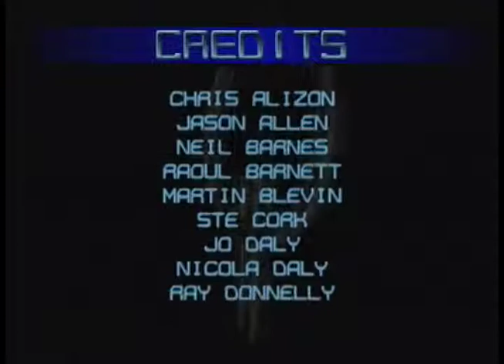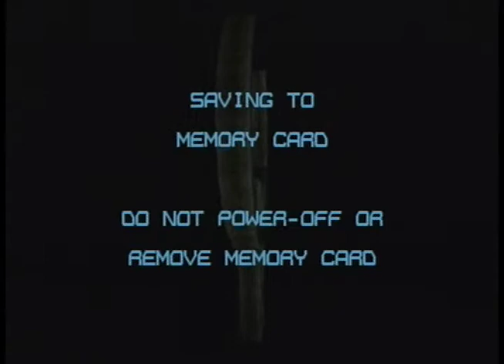Quake 2 Gameplay PSX - Part 10 Plus Ending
Quake II is a first-person shooter video game released in December 1997. It was developed by id Software and published by Activision. It is not a direct sequel to Quake; id decided to revert to an existing trademark when the game's fast-paced, tactile feel felt closer to a Quake game than a new franchise